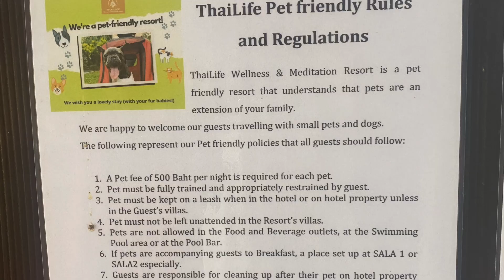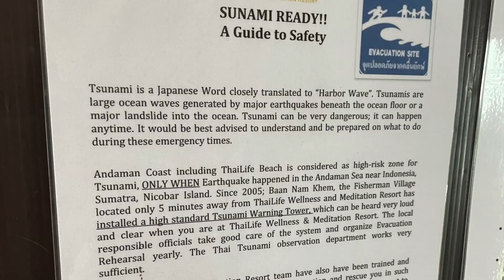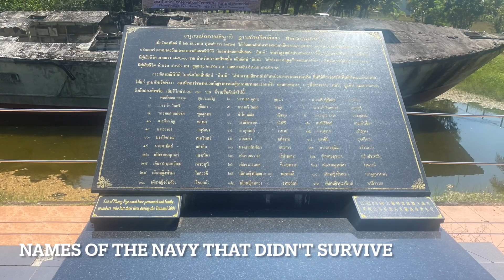Cute Westie Dog Bamboo Rafting in Khao Lak | Deserted Beach with sea turtles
We took our Cute Westie Dog Bamboo Rafting in Khao Lak! What an experience! We used Sutin Group rafting and it cost us 1,200 baht for an hours trip (£27.50). Pro tip : wear swimming shorts as your butt & tail will get wet! After the rafting we found a beautiful deserted beach to explore and ended our Khao Lak adventure with a visit to the Tsunami memorial and sea turtle conservation centre.